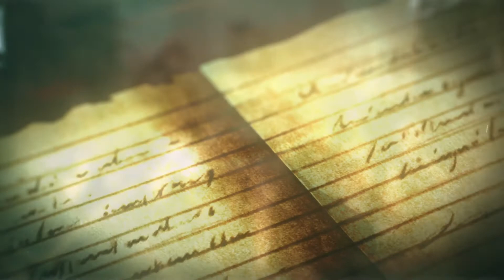Atelier Ryza 2: Lost Legends & the Secret Fairy - OP